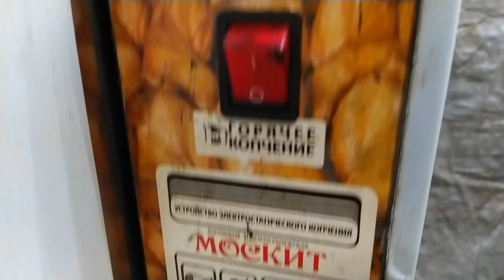МИНТАЙ холодного копчения с остринкой в коптильне москит